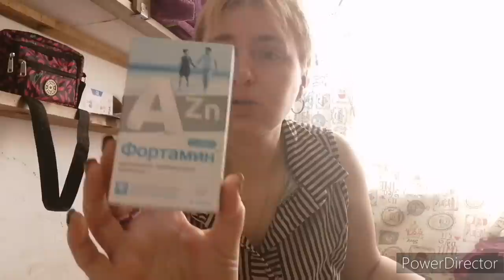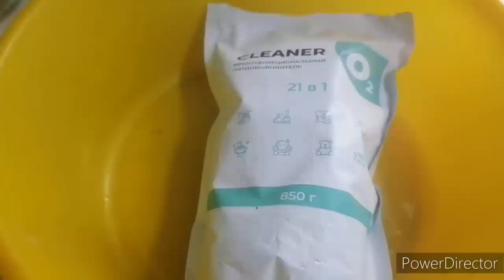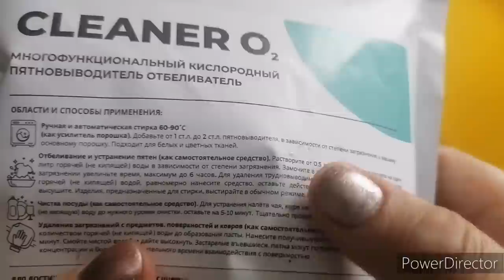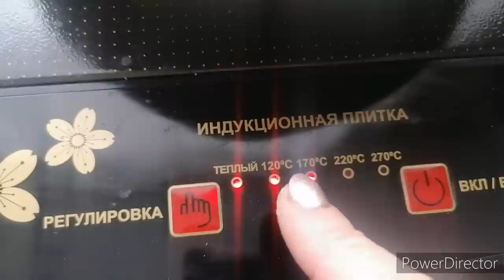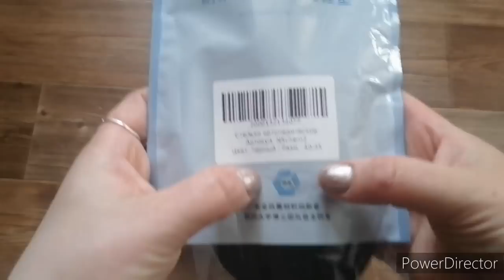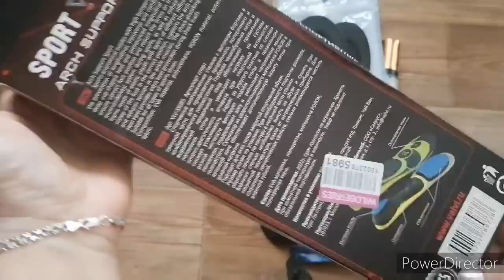Что купил мне муж, не советую его брать,на кухне готовим, покупки WILDBERRIES.RU.